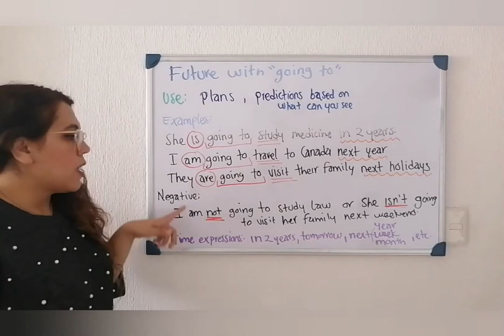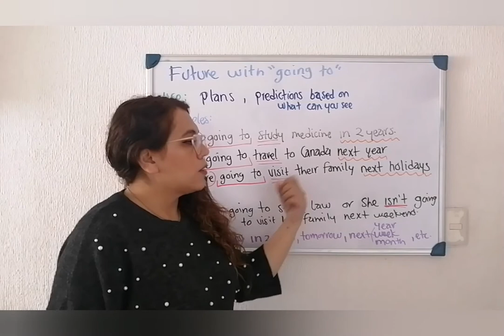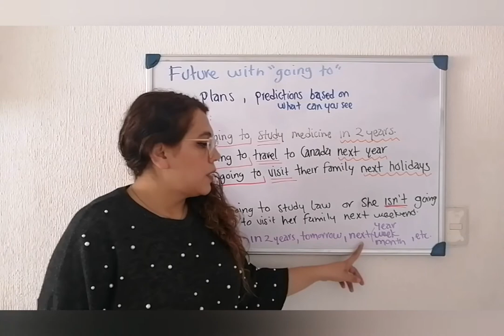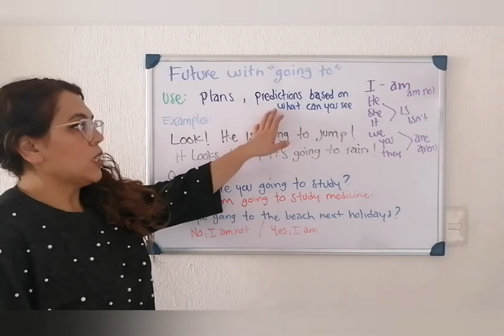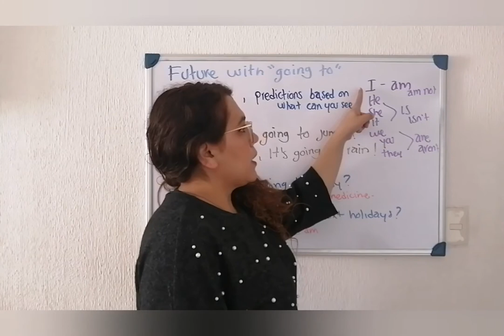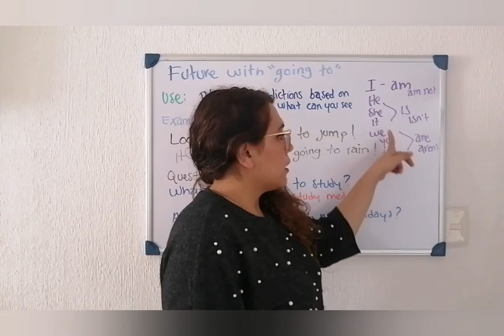going to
for plans and predictions based on what you can see.